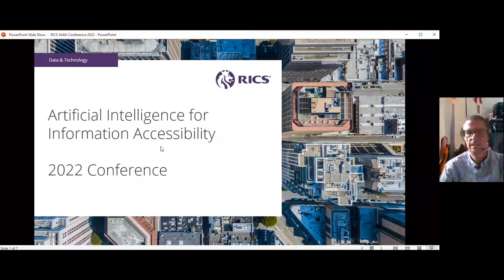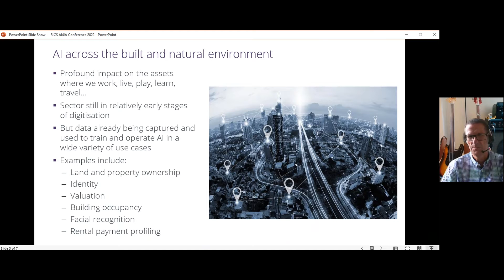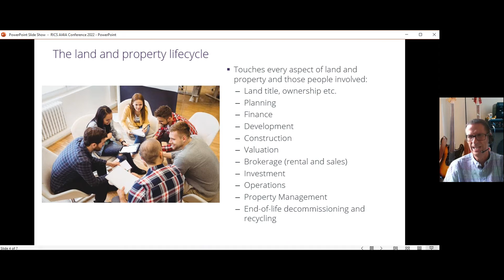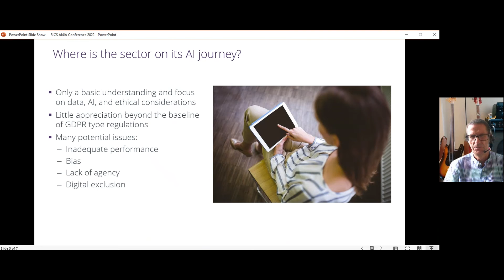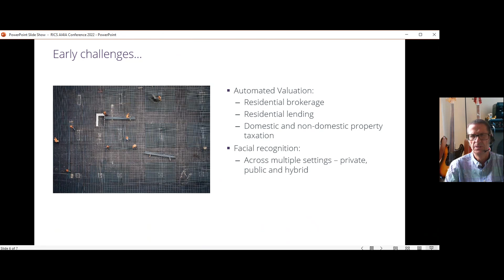A Knight - AI Across the Built and Natural Environment